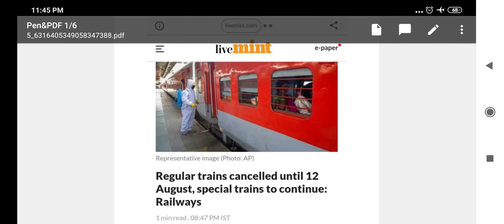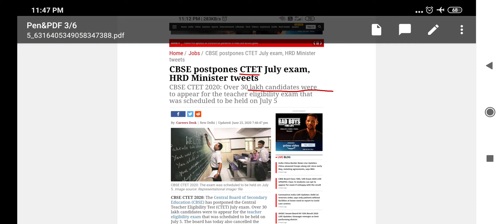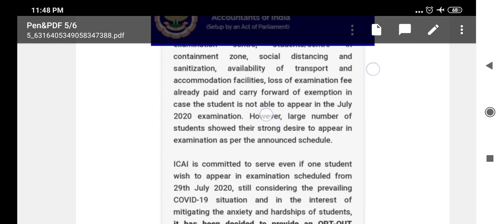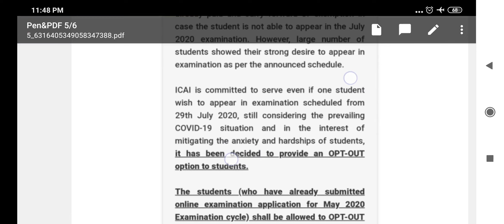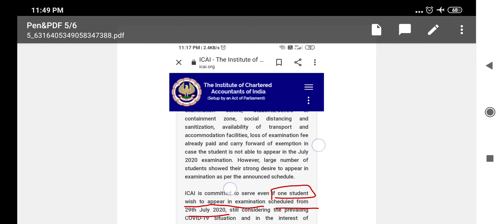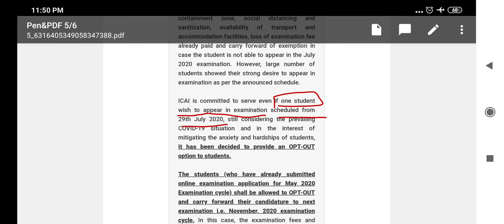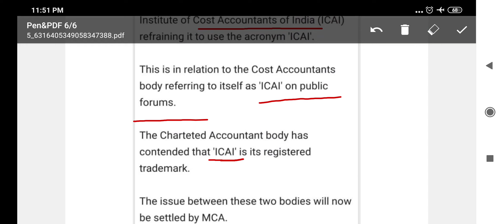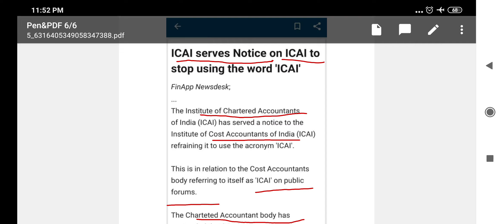क्या Railway के आगे ICAI की Chalegi ?? 🤔🤔🤔 Effect of Railway trains cancellation on CA exams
Effect of Railway trains cancellation on CA exams

क्या Railway के आगे ICAI की Chalegi ?? 🤔🤔🤔

🖥Understand the Declaration Format for Opting out of May 20 Exams & Appearing in Nov 20 Exams :

Understand All 22 points of FAQs on Opt-Out Facility Notified by ICAI on 17th June in Simple Terms